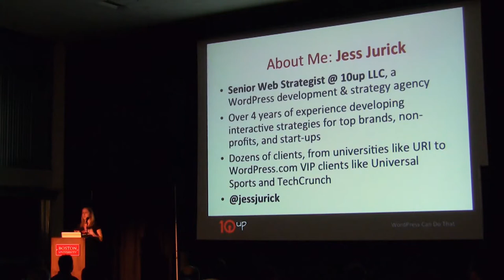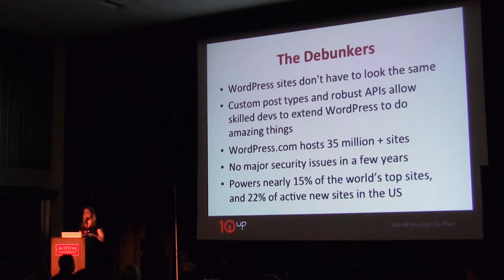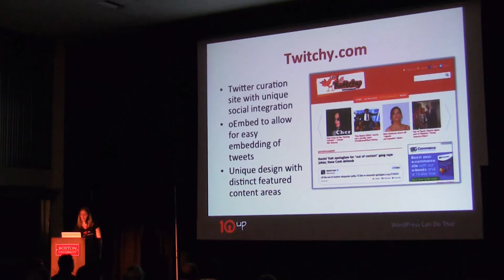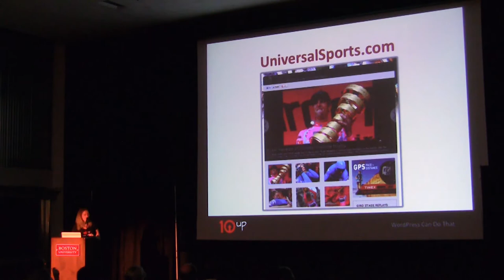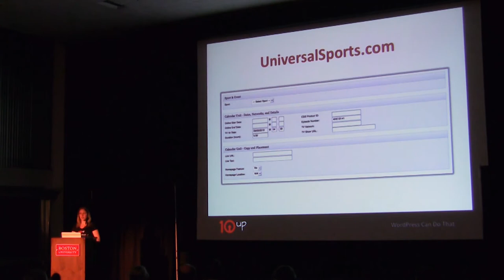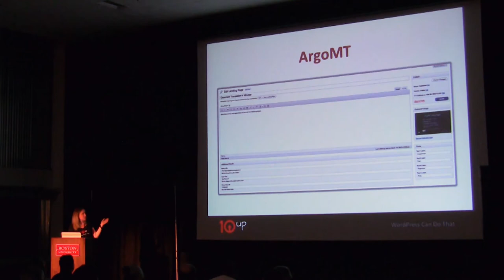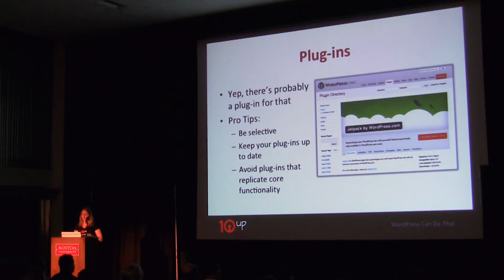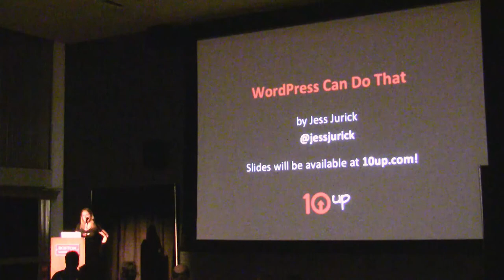2012-07 WCB WordPress Can Do That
Presented by Jess Jurick • Beginner Track

All too often we hear from our colleagues, bosses, and clients that WordPress "can't do that." Many of these opinions are ill-informed, as with the introduction of custom post types in version 3.0, WordPress can in fact do all sorts of neat things. This session will showcase some of the amazing sites that run on WordPress from blogs on steroids like TechCrunch to online entertainment destinations like UniversalSports.com to full fledged e-commerce stores. In addition to showcasing the unique user experiences and functionality that can be crafted using WordPress, we'll also explore the administrative user interfaces that make publishing on these websites a breeze. This session will be of interest mostly to end users, but to aspiring, novice developers as well who are interested in learning about the power of WordPress beyond the blogging capacity it's already known for.